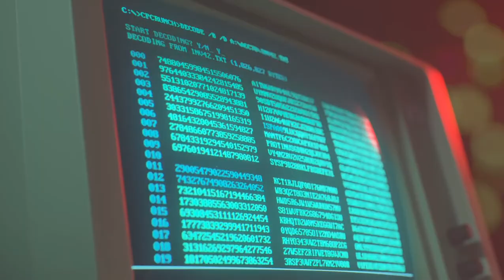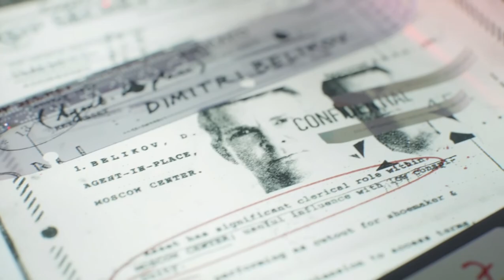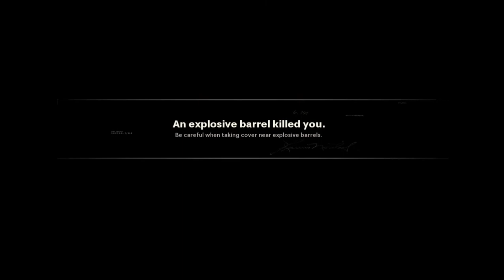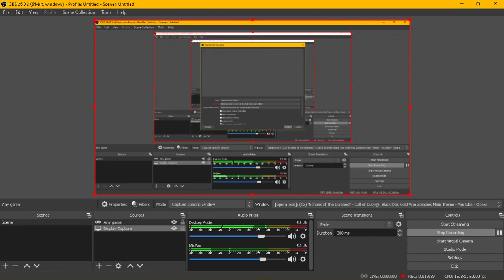Cold War Campaign Part 4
I hope you guys enjoyed the video make sure you like, comment, and subscribe if you haven't already and make sure you turn on notifications, and help spread the word about the channel to help the channel grow it would really help.